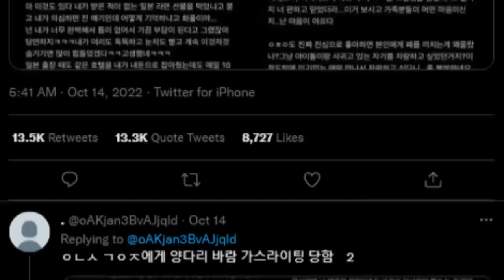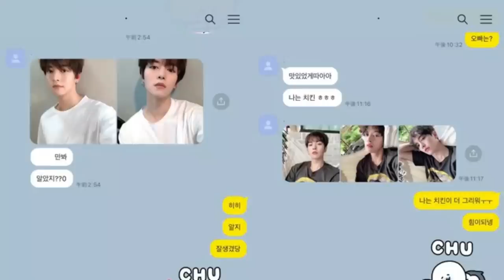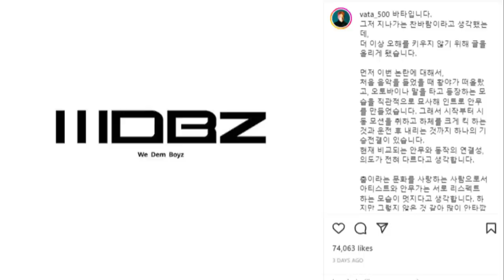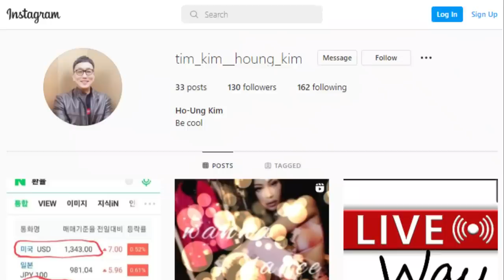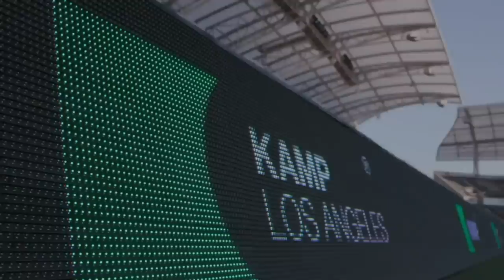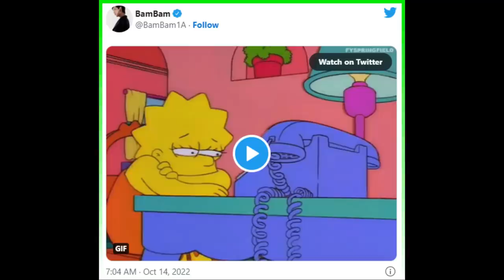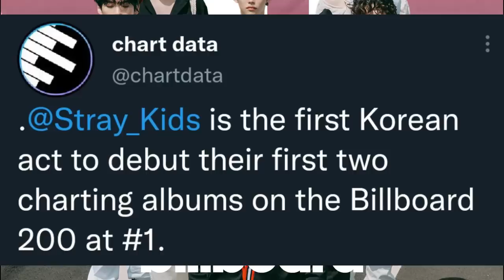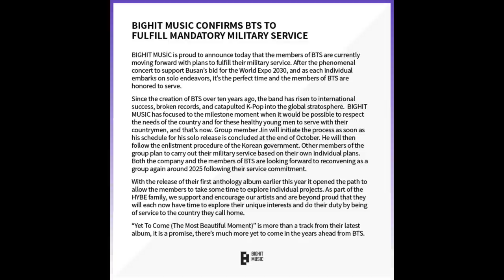Nayeon Stalker at Her Home, ENHYPEN Faints at Airport, LE SSERAFIM Accident, BTS Military Enlistment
00:00 ONEUS RAVN CHEATING ACCUSATIONS SCANDAL + RBW STATEMENT
01:40 ENHYPEN SUNGHOON FAINTS AT JFK AIRPORT IN NEW YORK
02:06 LE SSERAFIM CAR ACCIDENT (NO MAJOR INJURIES - YUNJIN & CHAEWON MUSCLE PAIN & BRUISES)
02:25 TWICE NAYEON STALKER FINDS HER APARTMENT + FILMS VIDEO
03:06 VATA RESPONDS TO ATEEZ PLAGIARISM ACCUSATIONS
04:01 JESSI STRANDED IN PARIS AND CALLS OUT MAN BEHIND IT
05:58 KAMP DISASTER, SUPER JUNIOR IGNORES STAFF INSTRUCTION FOR FANS, IKON GOES OVER TIME FOR FANS
07:37 PART OF EPIK HIGH TABLOS'S AMAZING SPEECH + POSITIVE THINGS TO CELEBRATE IN KPOP
- STRAY KIDS NUMBER 1 ON BILLBOARD 200 + 2 MILLION
- HIGHLIGHT CELEBRATE 13TH ANNIVERSARY
- LE SSERAFIM, (G)I-DLE, AKMU CHANHYUK, N.FLYING, AND MORE COME BACK + DKZ 1ST EVER WIN
- NCT 127, BLACKPINK, BTS CONCERTS
- BTS OFFICIALLY ANNOUNCE MILITARY ENLISTMENT STARTING WITH JIN